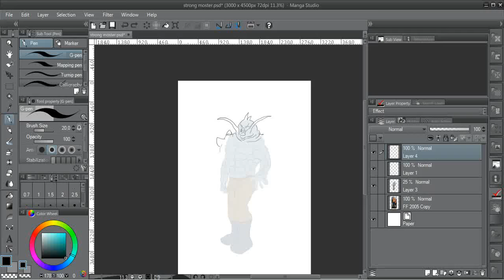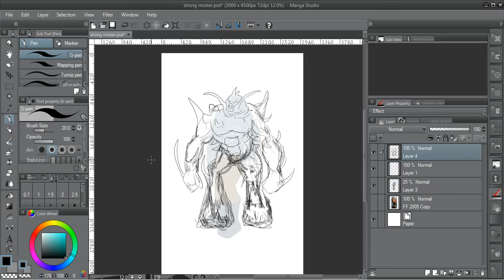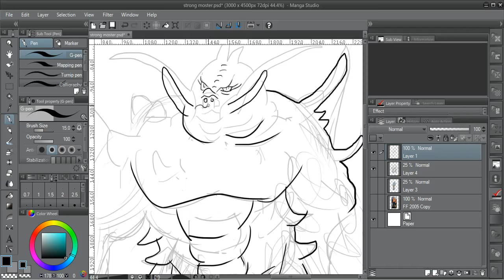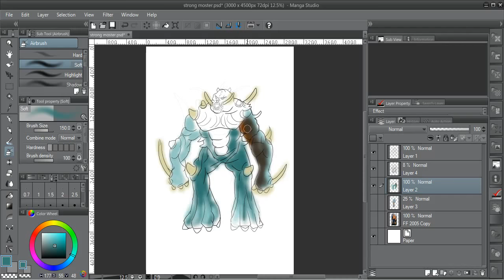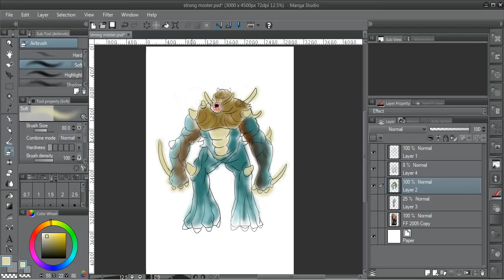Digital Painting Tutorial | Humanoid Monster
Digital Painting Tutorial | Humanoid Monster Rough sketch and color base
Manga studio simple tutorials, Illustrated by Sauvagya Bhanja.